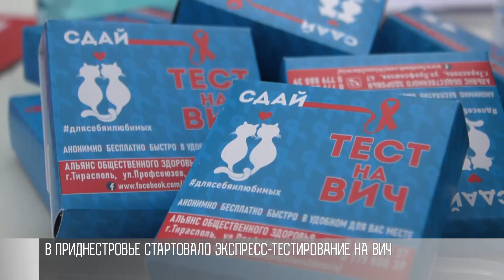В Дубоссарах проверялись на ВИЧ и гепатиты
Узнай свой ВИЧ-статус. Анонимно и бесплатно. В Приднестровье стартовало экспресс-тестирование. Накануне мобильная лаборатория приехала в Дубоссары. Можно было провериться прямо у городского рынка. Тут же разместили баннеры. Провели беспроигрышную лотерею с подарками.